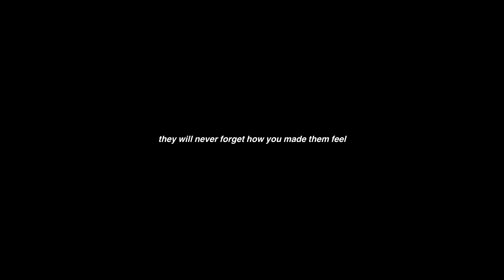The Love story Of Ali + Matt // Crazy frog, tequila donkeys, and blistered feet